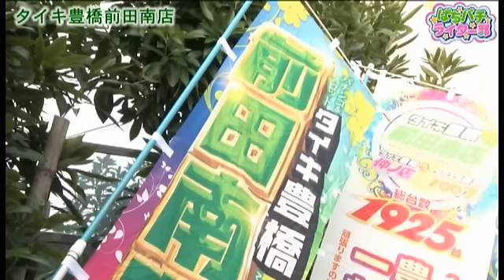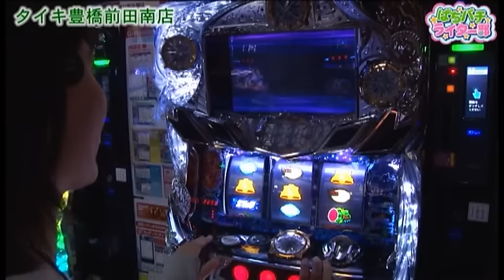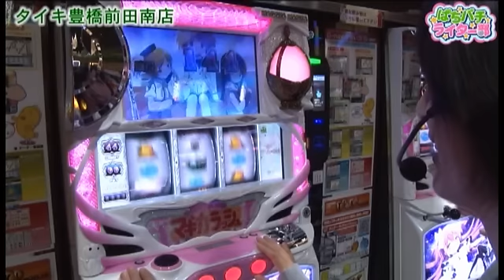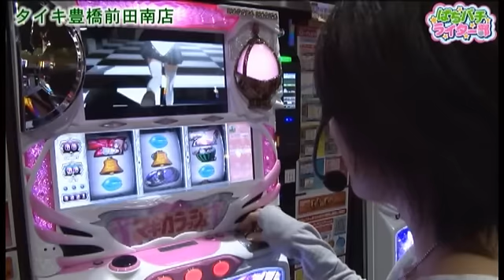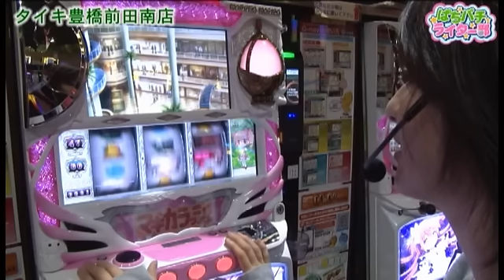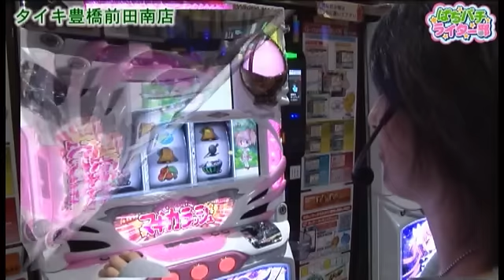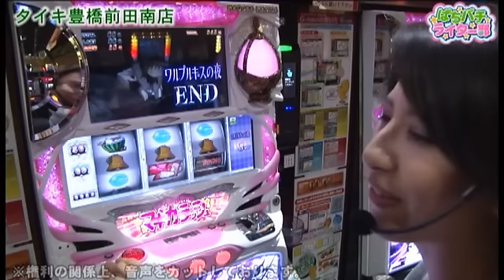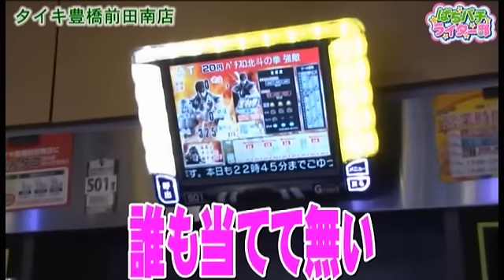ぱちパチライター部 #11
"タイキ豊橋前田南店で、ぱちパチライター部第11弾収録！！
今回の出演は、矢部あやが登場！！
北斗の拳~強敵~から実戦スタート！どんな立ち回りを披露してくれるのか！？"

タイキ豊橋前田南店 の店舗情報はコチラ

SLOT魔法少女まどか☆マギカ の機種情報はコチラ
 の機種情報はコチラ

シリーズ「ぱちパチライター部」全エピソードはコチラ